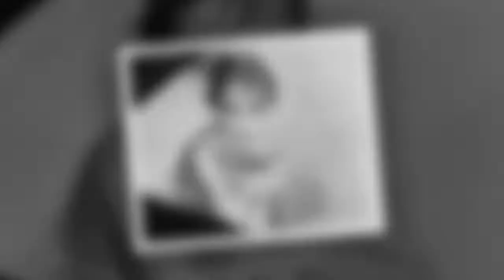Jeanne Moreau, un mito del cine europeo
CN CCTV: Jeanne Moreau, un mito del cine europeo
La actriz Jeanne Moreau en un fotograma de la película 'Eva' (1965) dirigida por Joseph Losey.